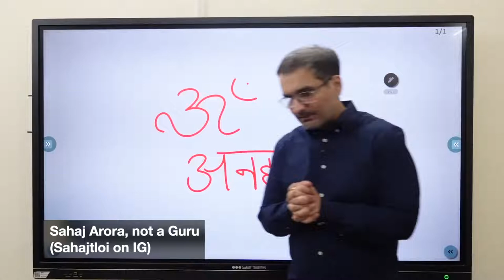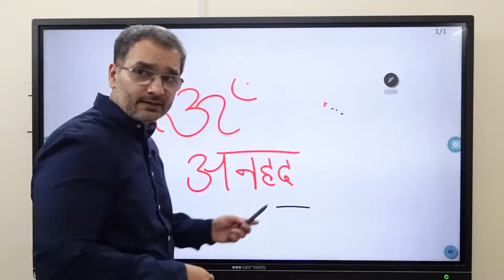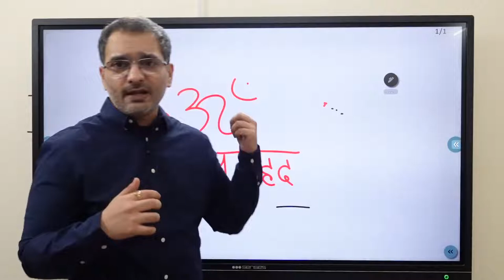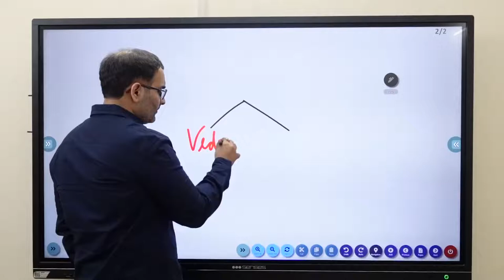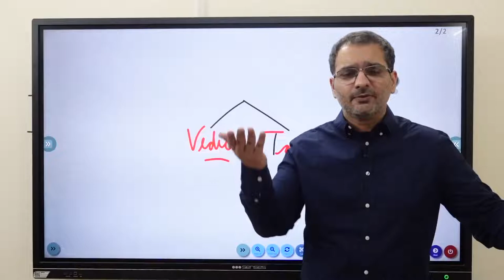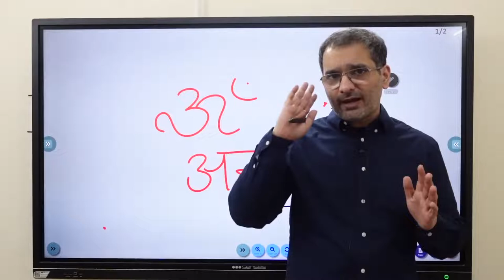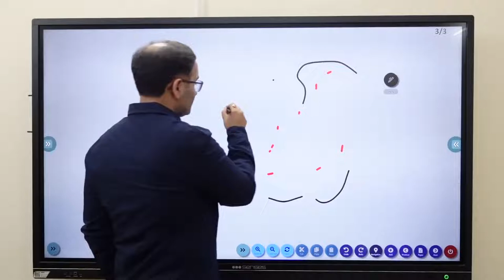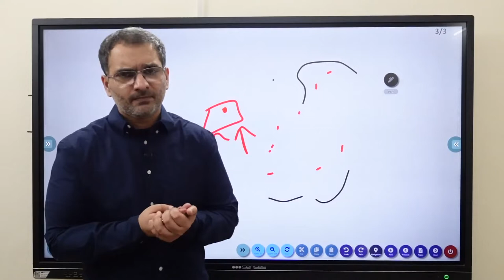Meaning of Om & Anhad | The source of Sound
Earning money and how to earn more money.
0:00 Basic Concept
01:20 Different Sounds
4:08 India's spirituality Basics